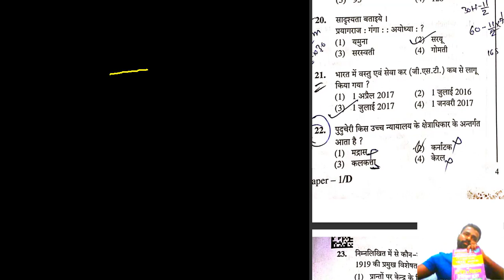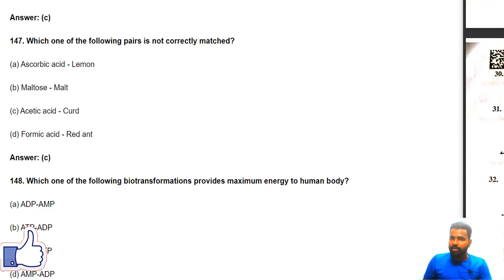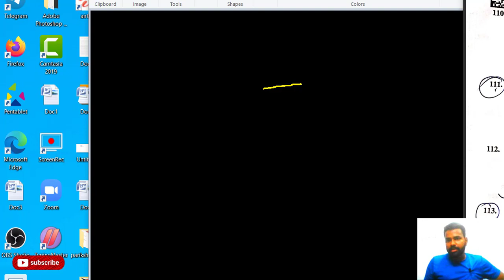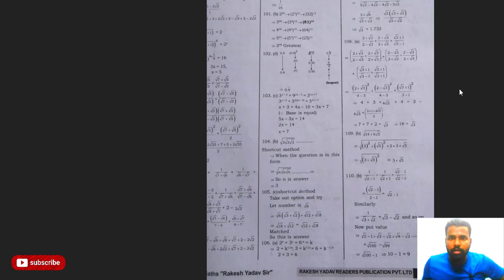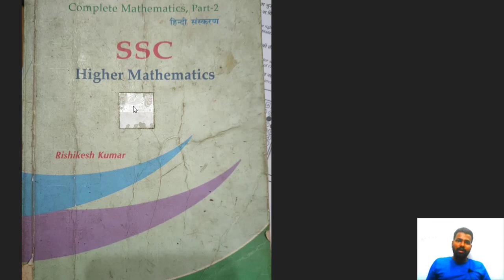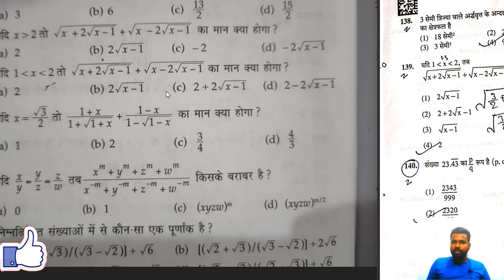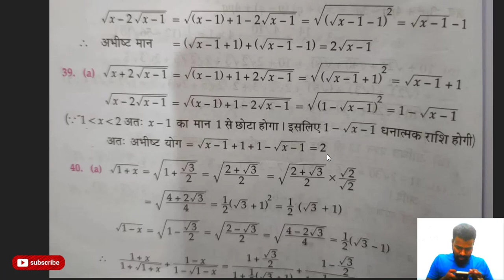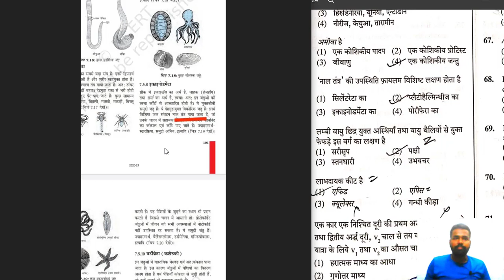UP Aided junior exam 2021 | GK, MATH & SCIENCE 5 Wrong Questions With Proof लो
IN this video mr BRAHMA PRATAP SINGH explained that cutoff uptet ctet UP Aided junior exam 2021 | GK, MATH & SCIENCE 5 Wrong Questions With Proof लो👍

आंगनबाडी Form
आंगनबाडी final print
आंगनबाडी भर्ती
आंगनबाडी पद
आंगनबाडी job
आंगनबाडी documents
आंगनबाडी salary
आंगनबाडी क्या है
Assistant teacher salary
principal salary
job profile
salary slip
dssb vacancy
up prt vacancy
#51000 vacancy
uptet 2021
CTET 2021
stet 2021
btc result
b.ed result
age Criteria
age issue
age relaxation